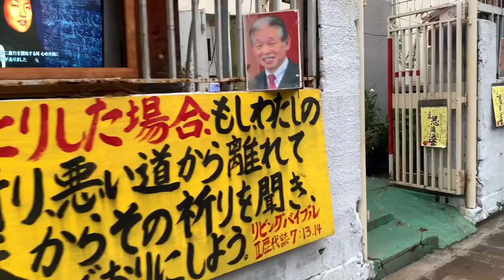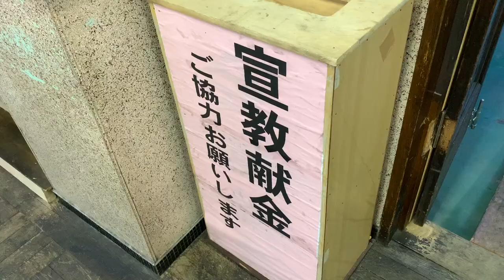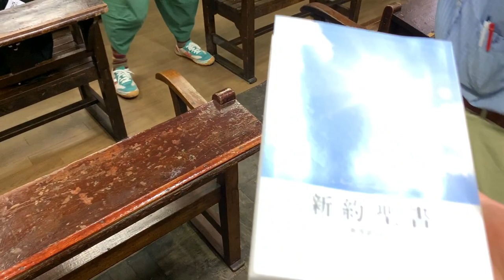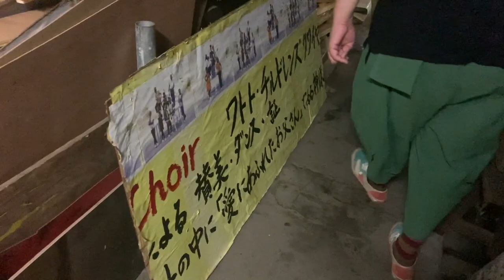花田庚彦 西成で生きる【大阪西成 宗教施設徹底取材】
花田庚彦氏

芸能界のXXX事情について専門家と語りあったらほぼ放送事故【XXX】

西成で生きる~この街に生きる14人の素顔 単行本 –